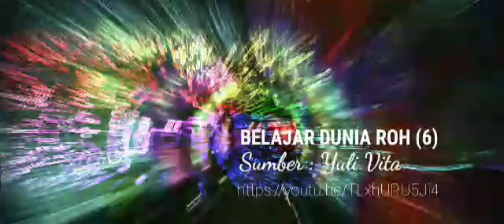Pintu Masuk Roh2 Dalam Diri Kita🔴 | Belajar Dunia Roh (Bagian ke 6) - Yulia Vita. Yesus Kristus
Shalom, Tuhan memberkati saudara dan kita semua.

Narasumber : Ibu Yulia Vita
Tema Khotbah : Belajar Dunia Roh - (Bagian 6) Portal

∆Jika saudara, bapak/ibu terbeban untuk mengambil bagian dalam memberikan persembahan kasih & mendukung pelayanan, dapat menghubungi :

BCA : 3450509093 a/n Maria Magdalena

*mohon kirimkan bukti transfer untuk keperluan administrasi & dapat kami doakan dukungan bapak/ibu